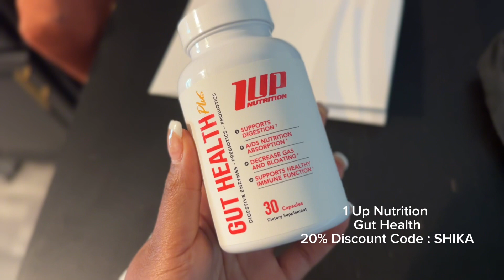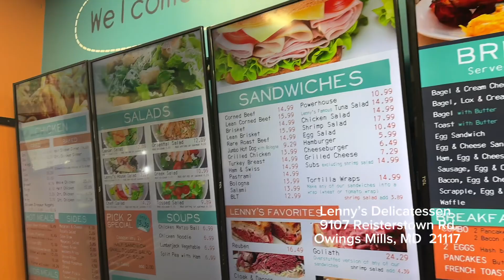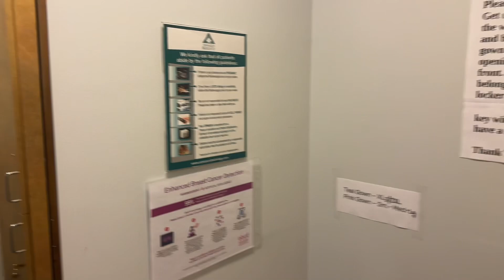OMG 😳😱I have to get a MAMMOGRAM!!! 40 & over ladies it is time!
I was hoping to bypass this for now until I was ready 🥴. But apparently it’s required before my procedure. GRWM as I go get my first mammogram. Iam super scared due to hearing all the horror stories from other women. Can they still do this? I barely have anything that can go on the tray 😩🤣.